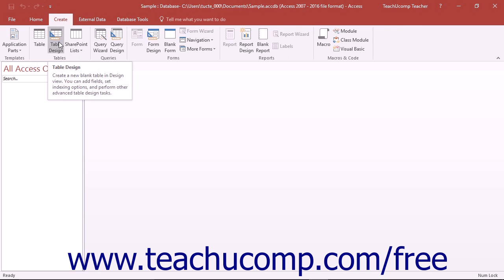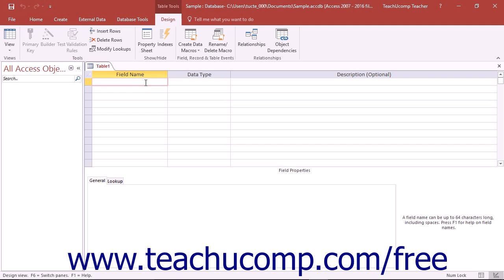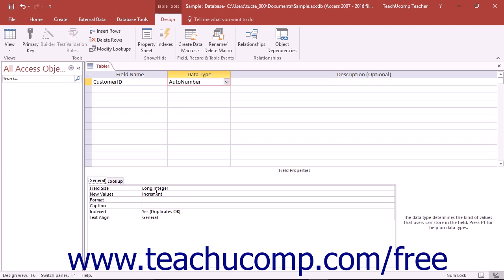Access 2016 Tutorial Creating Relational Database Tables Microsoft Training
Learn about creating relational database tables in Microsoft Access - the most comprehensive Access tutorial available. Visit us today!